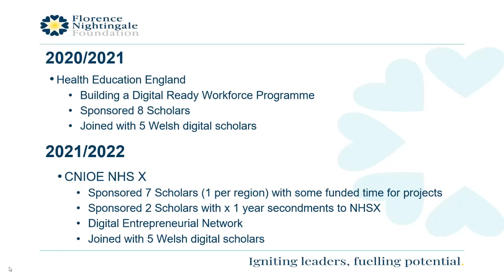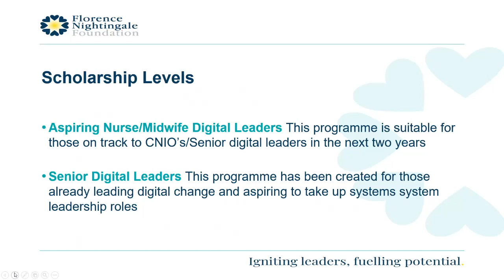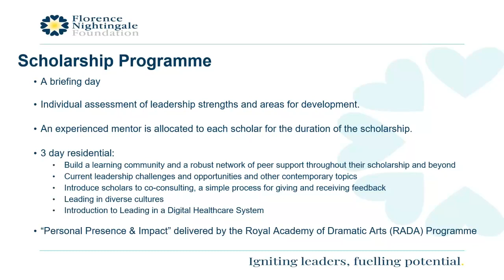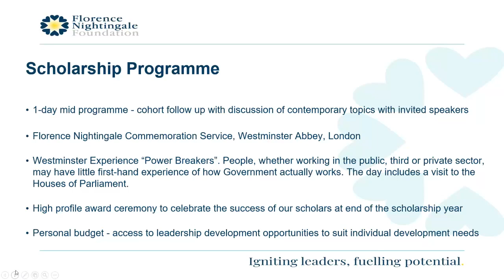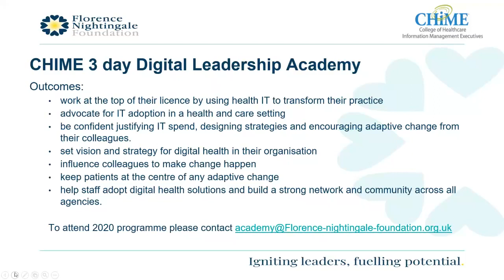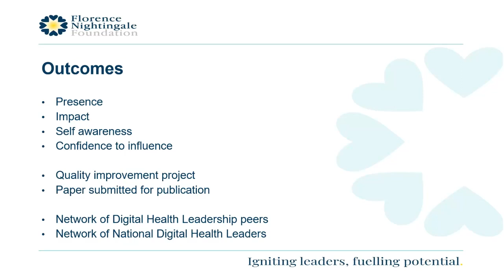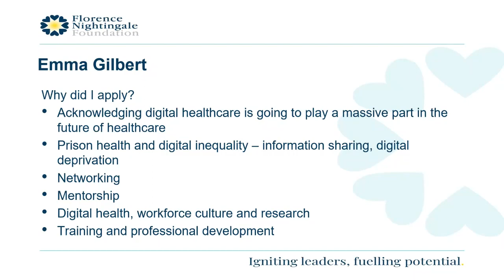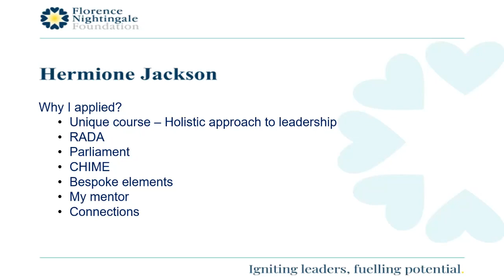Digital Nurse/Midwife Leadership Scholarship